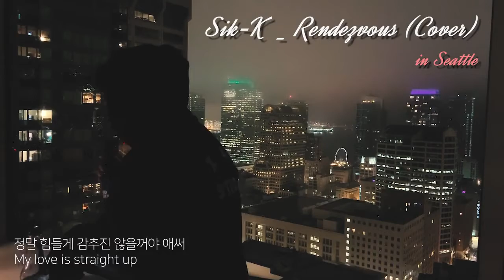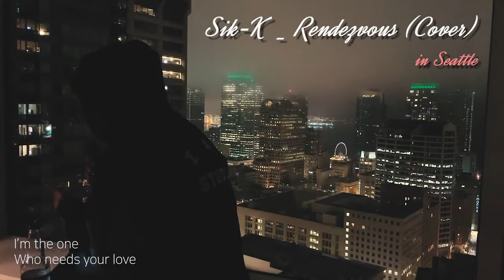식케이(Sik_K) _ 랑데뷰(Rendezvous) 일반인 Cover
식케이 FLIP 앨범 진짜 닳도록 들었던 추억ㅠㅠ
페북에서 우연히 니화님이 커버하시는 걸 봤는데
원곡보다 느낌이 좋아 니화님 버전으로 불러봤습니다 :)